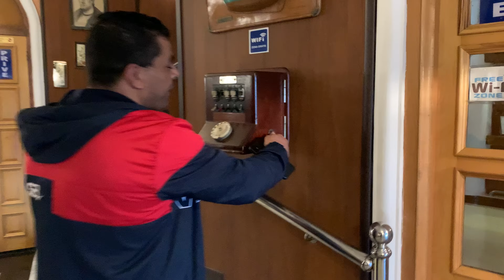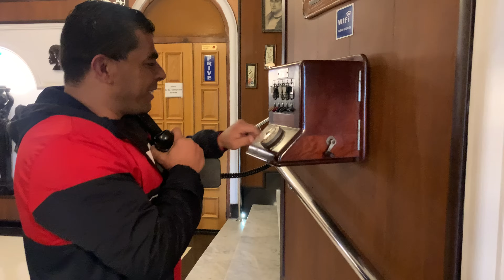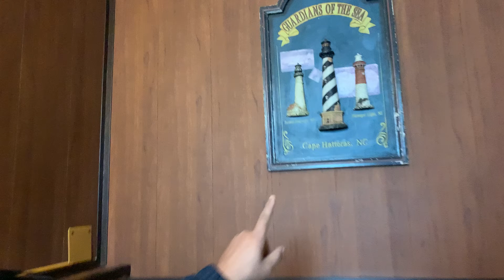كأنك في عام 1800للميلاد